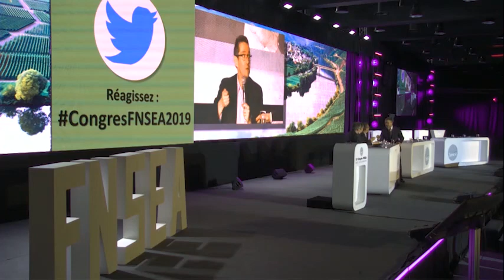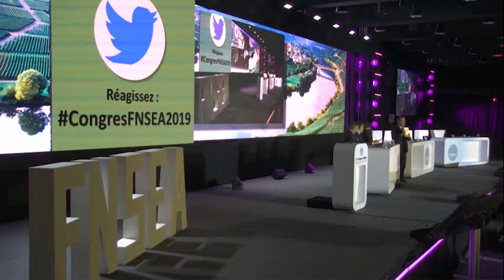73ème congrès - Place et rôle des corps intermédiaires - Partie 1